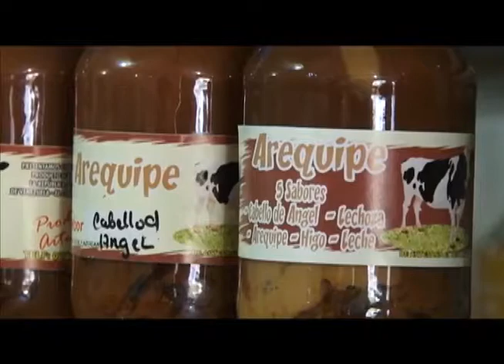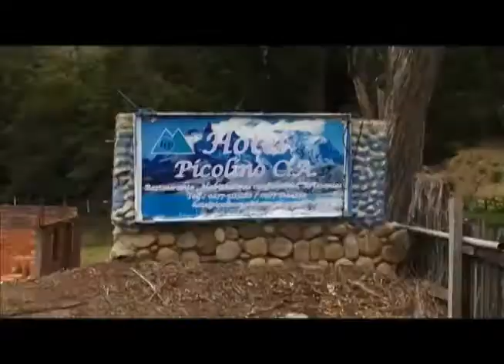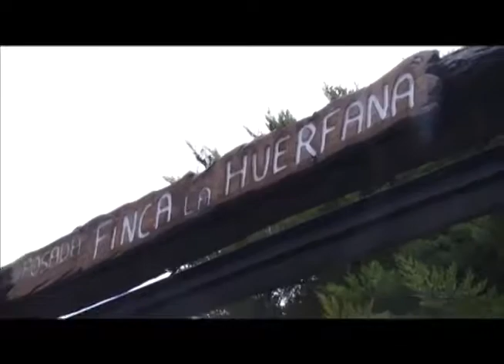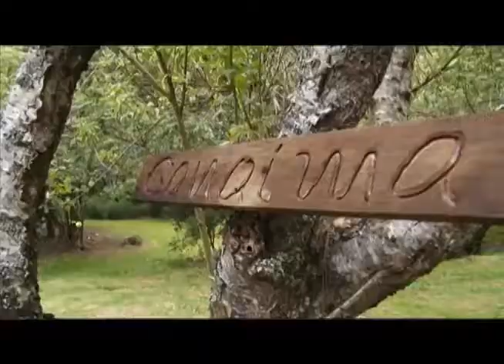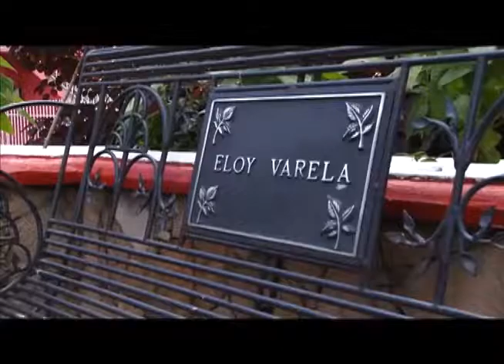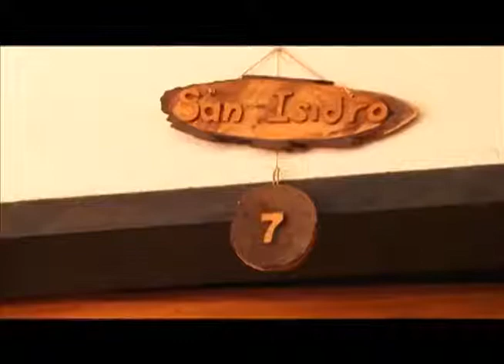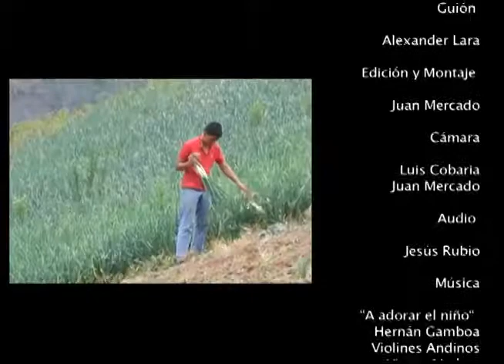Táchira Turismo en Potencia - El Cobre